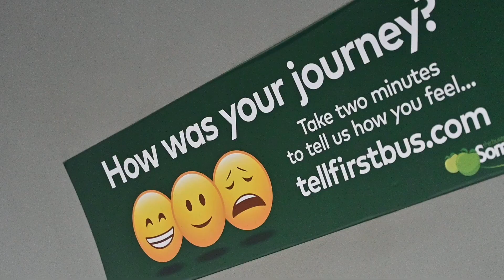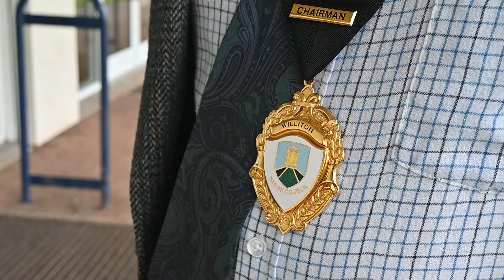Foxes Community Kitchen, Williton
Foxes Community Kitchen has been up and running for just over a year now. It has been a fantastic initiative set up by our students and Williton Parish Council to help the community with getting people back out into a social environment where they can enjoy an affordable lunch at Williton Pavillion, socialise with others and support our students with their work skills. This year we are submitting the video above for the 2023 TES Community Engagement awards. Watch our video to see what we get up to on a day at the Foxes Community Kitchen!